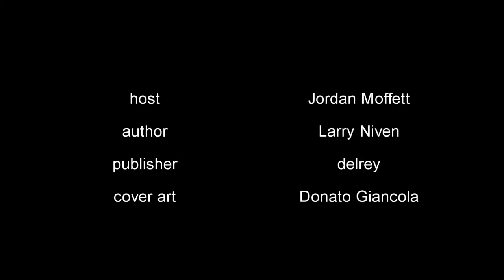The Biblio Files 057 Ringworld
Four strangers exploring an ancient space station for reasons.